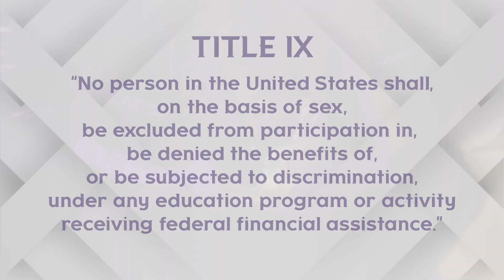Holy Cross Athletics Launches Title IX Campaign